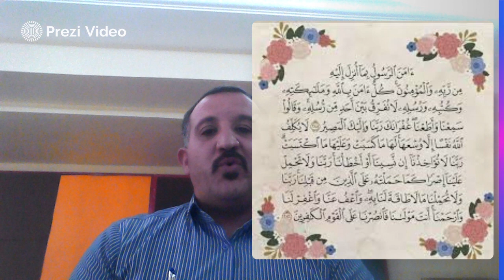فيديو الأسبوع الأول سورة البقرة- الاستاذ منيزل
يتحدث هذا الفيديو عن سورة البقرة وموضوعاتها من خلال توضيح رحمة الله بالناس وتوضيح حقائق الإيمان بالله تعالى